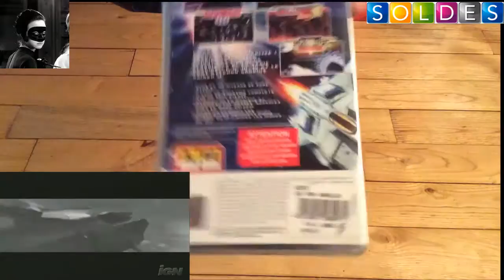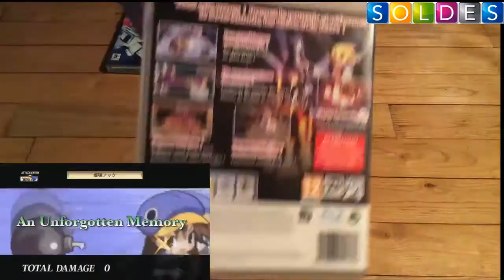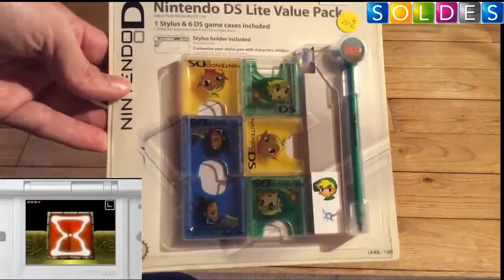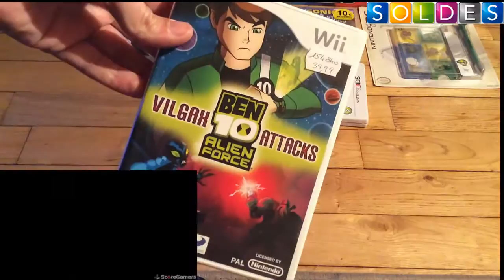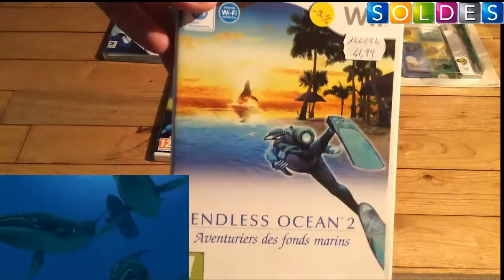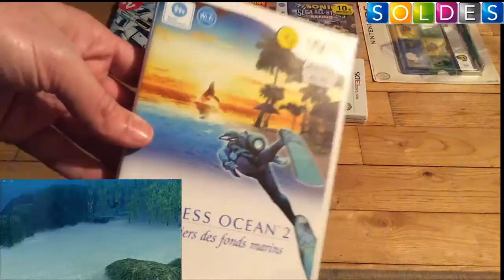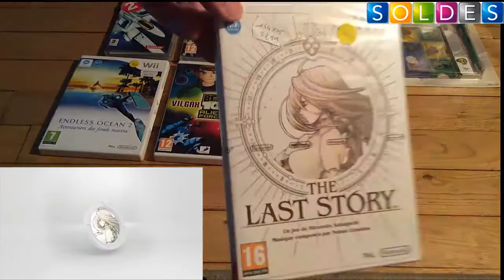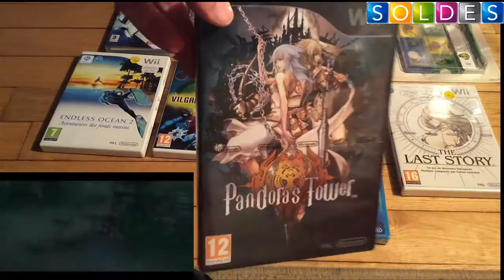[Et allez hop dans ma collection n°17] : Bilan Solde Hiver 2015 Final 2/2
Deuxième partie de mes retours soldes Hiver 2015.
et un echange avec l'ami Fox Arnold pour un super jeux :
Voila les soldes hivers 2015 c'est fini
rendez vous pour les soldes Eté 2015.  A +